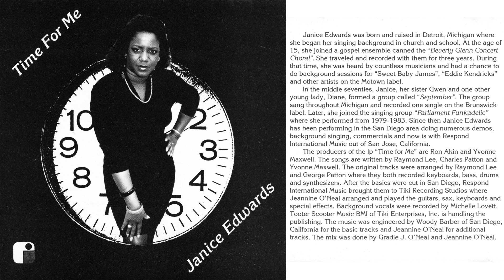Janice Edwards - First Love, Last Love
Janice Edwards – Time For Me

Label/Cat#: Respond Int'l Records & Tapes – RES708272
Country: US
Year: 1991
Genre: Funk, Soul
Style: Soul
Format: CD, Album

Tracklist
1. Time For Me
2. Miss You
3. First Love, Last Love
4. Time For Love
5. Givers Gain/Takers Lose
6. Once You've Held A Lover
7. Still In Love
8. Eyes Give Us Away
9. Love Is A Risk
10. Hardtimes